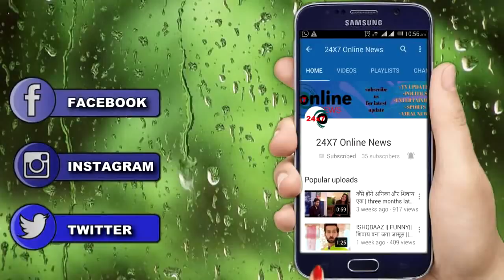NAAMKARAN || नील करेगा अवनि के बच्चो की मदद